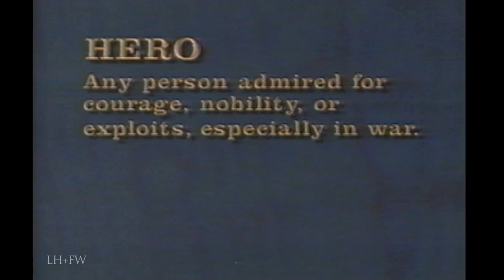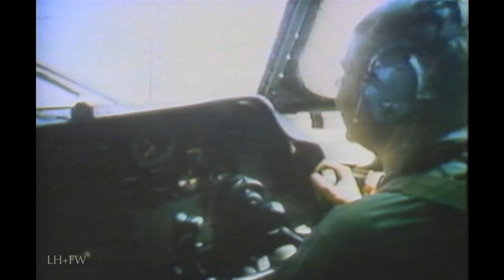Lt. Colonel Joe M Jackson - 1968 Vietnam Medal of Honor Hero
On May 12, 1968, Lieutenant Colonel Joe Jackson flew his transport aircraft into a besieged Special Forces camp at Kham Duc, South Vietnam, rescuing three combat controllers. President Johnson awarded the Medal of Honor to Jackson on January 16, 1969.

Colonel Jackson enlisted in the Army Air Corps in March 1941, and was promoted to the grade of Staff Sergeant before being selected for Aviation Cadet training.  After graduation, he spent the remainder of WWII teaching gunnery at Eglin Field, Florida.  During the Korean War, Colonel Jackson served as Operations Officer and later as Executive Officer of the 524th Fighter Squadron where he flew 107 combat missions.  He was awarded the Distinguished Flying Cross and the Air Medal with three Oak Leaf Clusters.

In 1956, he became one of the first Air Force U-2 pilots, commanding detachments and supervising reconnaissance operations throughout the world.  In the early 1960's while still serving, he attended night school graduating from the University of Omaha with a degree in Education.  Continuing his education, he attended the Air War College and concurrently attended George Washington University, graduating with a Master's Degree in Political Science.

Following a tour in Europe, he was sent to Vietnam where he flew 298 combat sorties and earned the Medal of Honor for actions on May 12, 1968 for his part in the evacuation of Kham Duc while under fire.